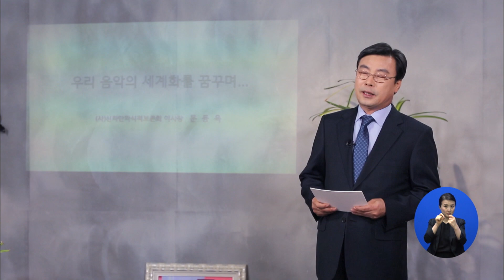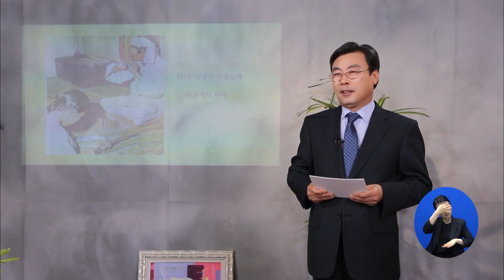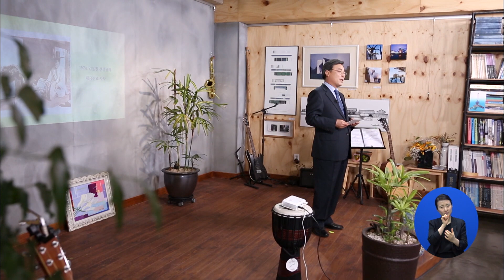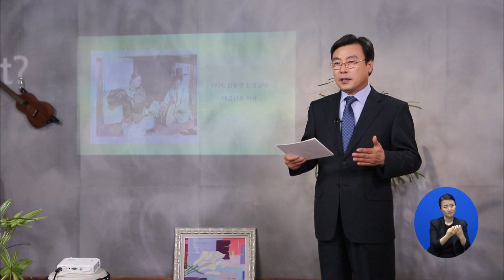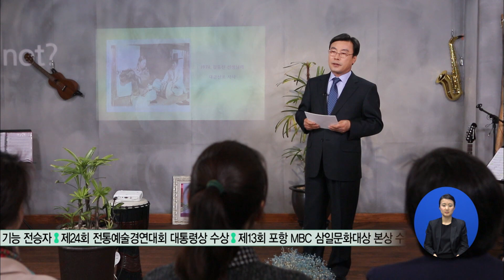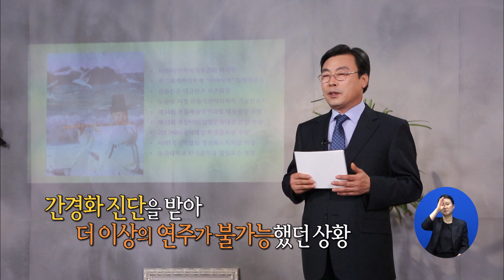[TV특강] 우리 음악의 세계화를 꿈꾸며 문동욱 대금명인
우리 삶에 꼭 필요한 수업